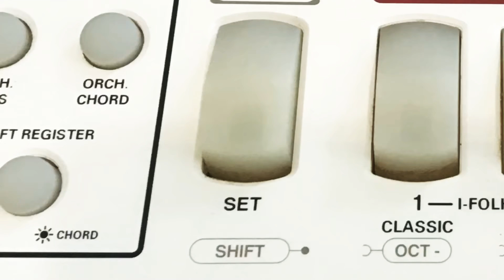ACORDEON ROLAND FR1 - COMO OITAVAR O SOM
Dica fácil para oitavar o som no ROLAND FR1 (uma oitava acima é uma oitava abaixo)